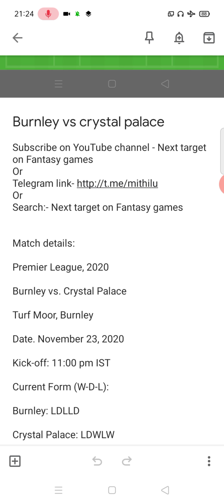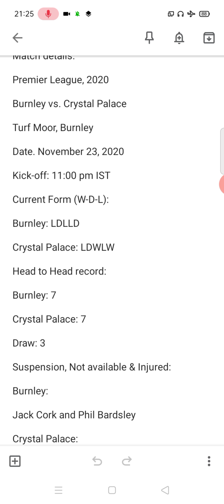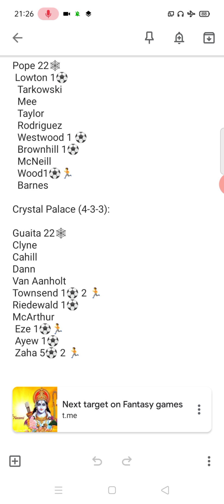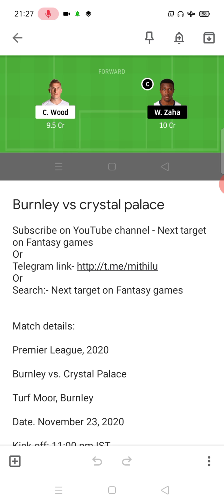Burnley vs crystal palace | bur vs cry | bur vs cry dream11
Burnley vs crystal palace
bur vs cry
bur vs cry dream11
bur cry dream11
  cry bur dream11